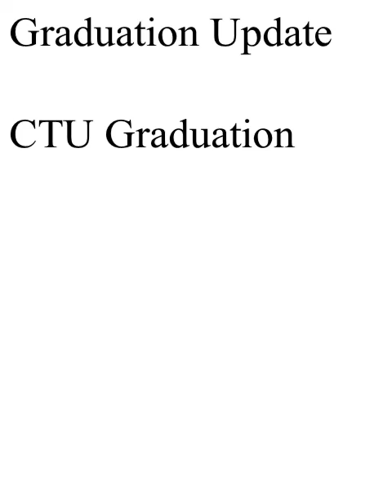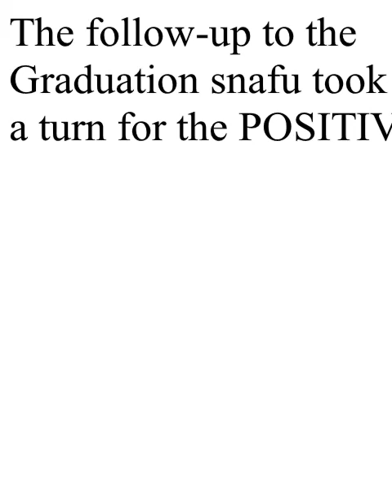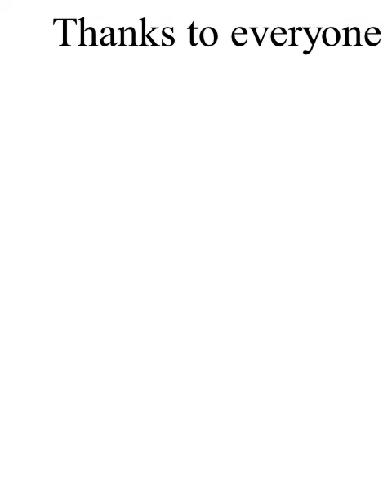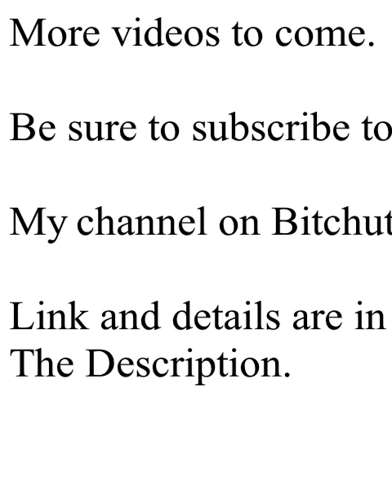Degree mailed from CTU Where is it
A funny little clip to explain the graduation surprise (Literally) that awaited me as I returned from a LONG day at work. Colorado Technical University has honored their promise to send my degree...and EARLIER than the assigned date.

For those who are frustrated with the pandemic wreaking havoc, I am in agreement. I hope that my limited joy (Say this a bunch of times) shows that all is NOT LOST!

"Screw-Tube" may give me 'THE BOOT' if I speak any of THEIR determination of  "Hate Speech." (I am a MARINE, so 'Speaking Hate' has been DRILLED into me since Boot Camp.)

I incorporated pics of me receiving my Bachelor's Degree in 2016 for purposes of context. The actual degree is at the end with the tassel hanging from the desk light.

Final note: Please support the official release of Mobile Suit: Gundam Wing, as Sunrise Entertainment is bully about people watching clips and not getting paid. (Also support the Abridged renditions from Operation Meatier...because we NEED humor in times like this.)